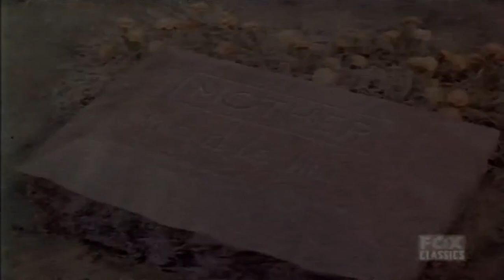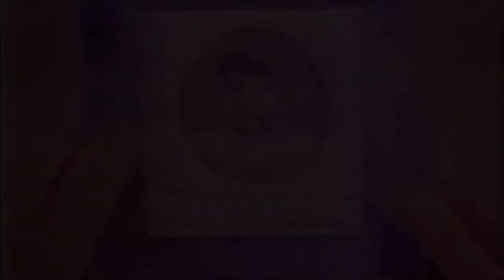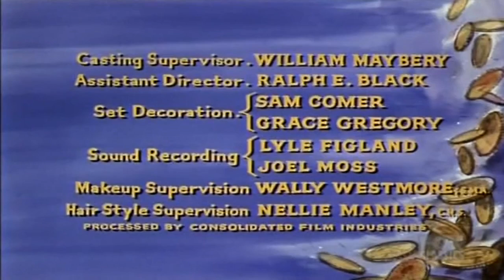Bonanza 2023 - Sam Hill - Best Western Cowboy Full Episode Movie HD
🌞The Cowboy American Film western movie full length

The Western is a film genre defined by the American Film Institute as films which are "set in the American West that [embody] the spirit, the struggle, and the demise of the new frontier".[1] Generally set in the American frontier between the California Gold Rush of 1849 and the closing of the frontier in 1890,[2]: 557  the genre also includes many examples of stories set in locations outside the frontier – including Northern Mexico, the Northwestern United States, Alaska, and Western Canada – as well as stories that take place before 1865 and after 1890. Western films comprise part of the larger Western genre, which encompasses literature, music, television, and plastic arts.
seach video new my channel:
full movie,full films,classic western movies,western,western movies full length,western movie,cowboy movies,best westerns